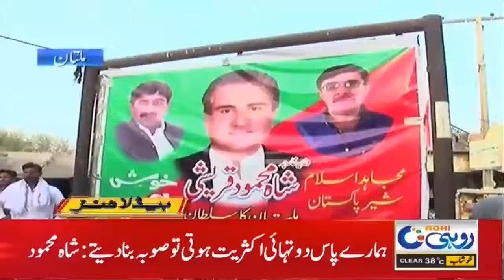11pm News Headlines | 6 Jun 2021 | Rohi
11pm News Headlines | 6 Jun 2021 | Rohi

Rohi is a regional news channel for the people of South Punjab and the
Saraiki Belt. Follow Rohi to keep up to date with the latest news and breaking stories.